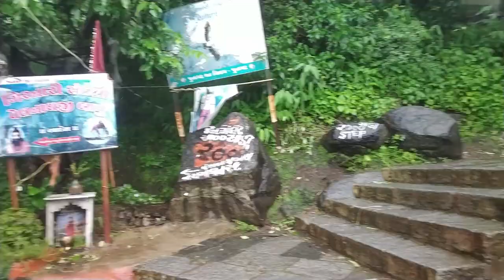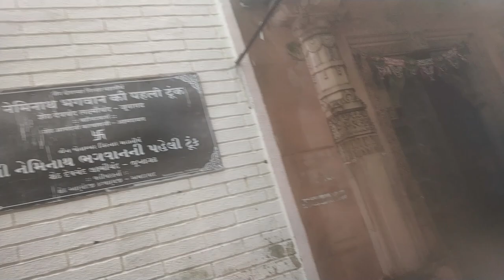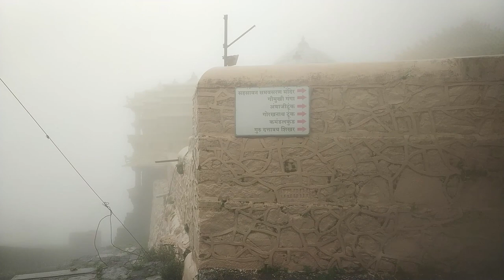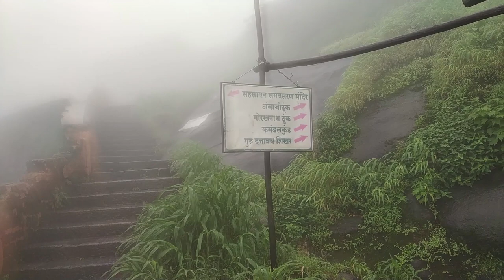Climbing Girnar Mountain Of Gujarat In Heavy Rainfall| Girnar parvat Junagadh gujarat| Vc Vlogs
Girnar is located in the Junagadh region which is 327km from Ahmedabad (the largest city in Gujarat), in the state of Gujarat, India.
Since the 3rd century, Girnar has been a major religious place. Girnar is also a sacred place for Jains and the Hindus. Girnar Temples is known to be the “anthology of mountains” which contains about

five mountains. The tallest among the mountains is 945 meters high. The first mountain contains Shwetamber and Digambar temples (Jain temples), these temples stand as

a fine example in terms of architecture which portray the carvings on the temple structures.
There are almost 9,999 steps located from the starting point of the first

peak to the very last shrine. Girnar is a sacred place for Jains and Hindus, which attracts a large number of pilgrims. The pilgrims climb all 9999 steps barefoot as a

belief that a person who climbs all the steps barefoot reaches Heaven.
The Neminath Temple at Girnar is the major temple, which was built in the 11th century. The

temple contains the deity of Lord Neminath, which is made of black granite and the eyes of the deity are made of precious jewels. The temple complex contains open

space, courtyards, and several other minor temples. The temple roofs are inscribed with Goddesses in a dancing form. In addition, there is another temple known as

Mallinath temple within the Neminath temple which is devoted to Tirthankar (Jain God). The temple was built in 1231 AD by Tejpal and Vastupal.
Besides these temples,

there are some minor temples namely Meravasi built in the 15th century. Married couples visit this temple to seek blessings. In addition, a mosque is located near the temple where childless women visit to enhance their fertility.
In the present day, Girnar is one of India’s biggest pilgrimage places. A race is conducted every year,

the race involves climbing to the top of the 8,000 steps. A large number of people take part in it and is a major attraction here.